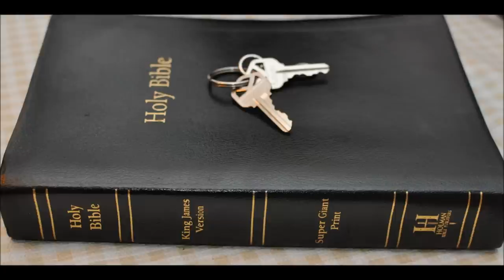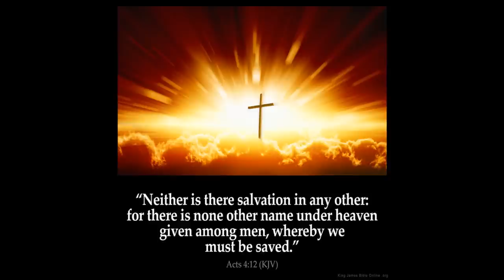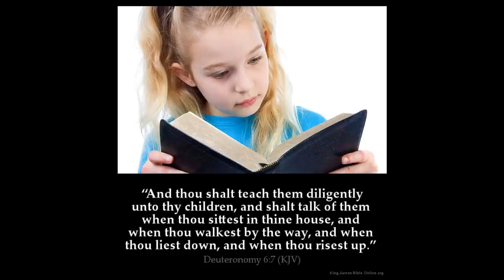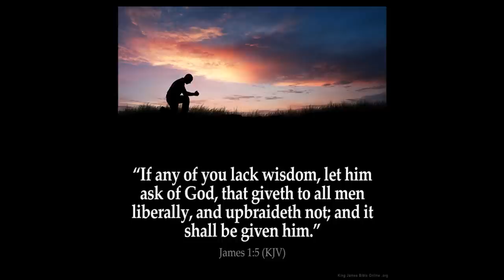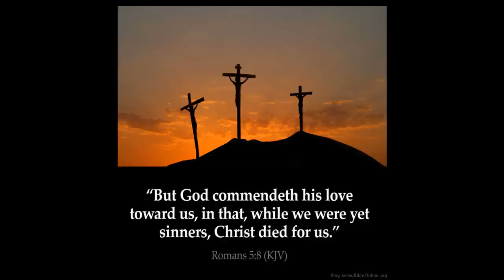Take Heed Part 8 on Luke Chpt 11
1 And it came to pass, that, as he was praying in a certain place, when he ceased, one of his disciples said unto him, Lord, teach us to pray, as John also taught his disciples.

2 And he said unto them, When ye pray, say, Our Father which art in heaven, Hallowed be thy name. Thy kingdom come. Thy will be done, as in heaven, so in earth.

3 Give us day by day our daily bread.

4 And forgive us our sins; for we also forgive every one that is indebted to us. And lead us not into temptation; but deliver us from evil.

5 And he said unto them, Which of you shall have a friend, and shall go unto him at midnight, and say unto him, Friend, lend me three loaves;

6 For a friend of mine in his journey is come to me, and I have nothing to set before him?

7 And he from within shall answer and say, Trouble me not: the door is now shut, and my children are with me in bed; I cannot rise and give thee.

8 I say unto you, Though he will not rise and give him, because he is his friend, yet because of his importunity he will rise and give him as many as he needeth.

9 And I say unto you, Ask, and it shall be given you; seek, and ye shall find; knock, and it shall be opened unto you.

10 For every one that asketh receiveth; and he that seeketh findeth; and to him that knocketh it shall be opened.

11 If a son shall ask bread of any of you that is a father, will he give him a stone? or if he ask a fish, will he for a fish give him a serpent?

12 Or if he shall ask an egg, will he offer him a scorpion?

13 If ye then, being evil, know how to give good gifts unto your children: how much more shall your heavenly Father give the Holy Spirit to them that ask him?